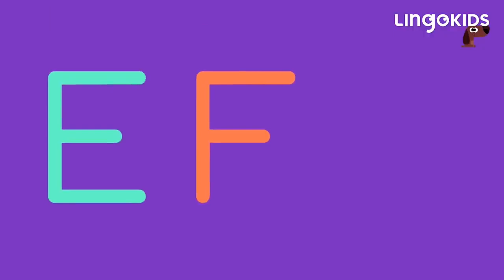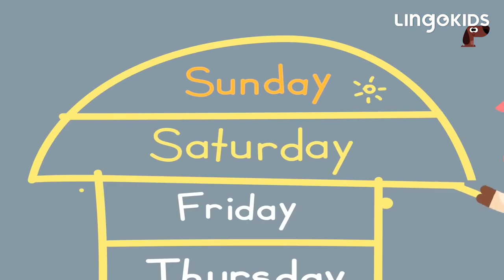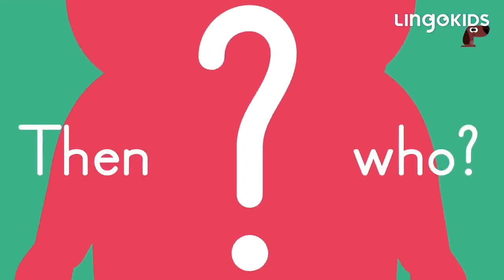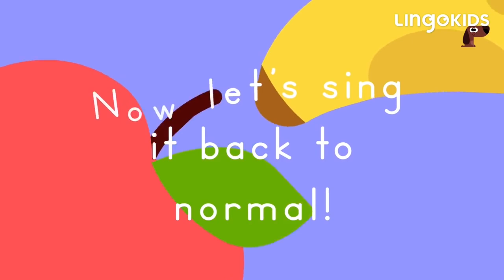BINGO THE DOG 🐶 More Popular Songs for Kids | Lingokids